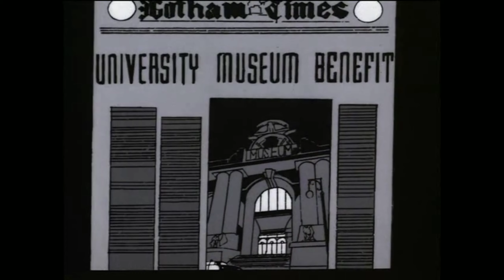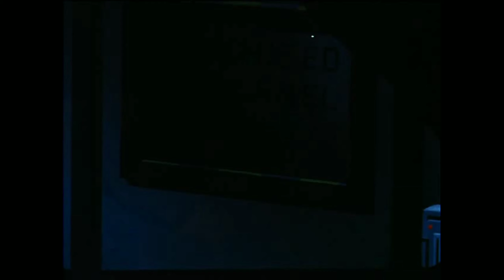Prawdziwa Historia Powstania Mr Freeze (Batman The Animated Series)